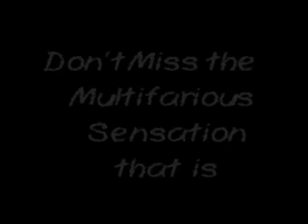Gunn One Acts 2009 Promo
Come see Gunn's Student Directed One Acts:
May 14, 15, 16, 20, 21, 22, 23 in the Little Theatre